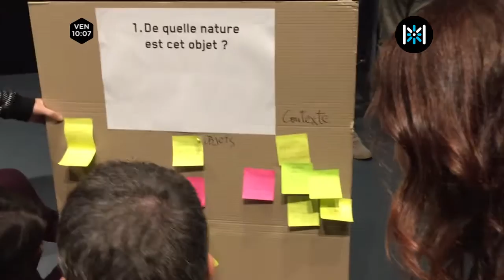VENDREDI à Nice